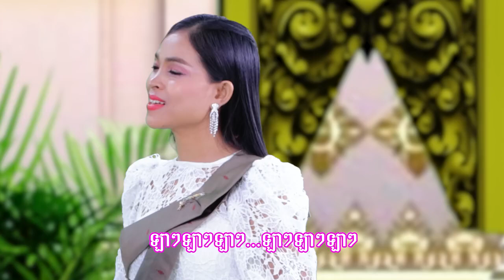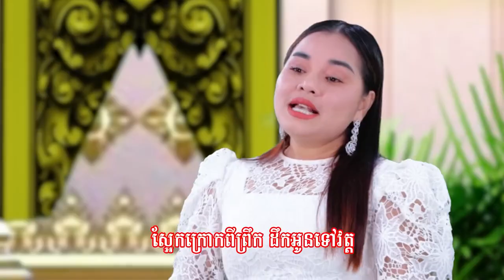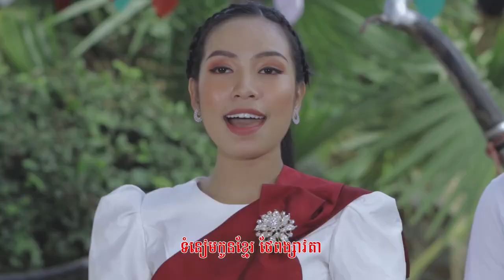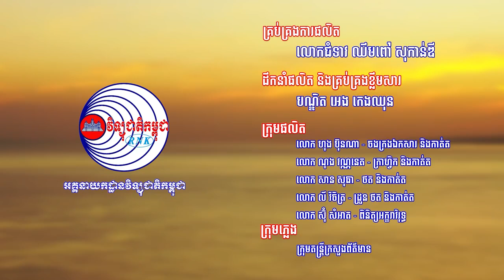Kathina ពិធីបុណ្យកាន់បិណ្ឌ ភ្ជុំបិណ្ឌ ប្រពៃណីជាតិខ្មែរ!